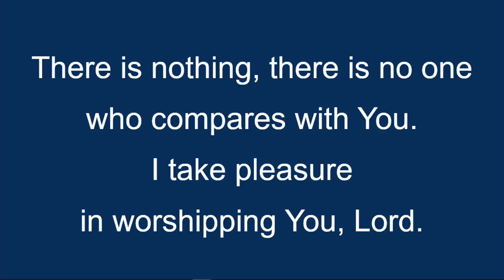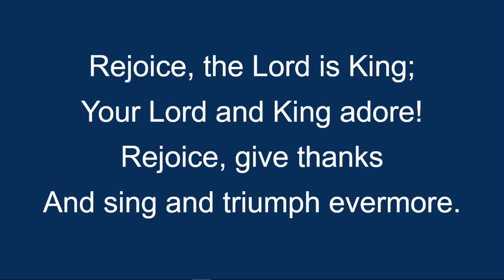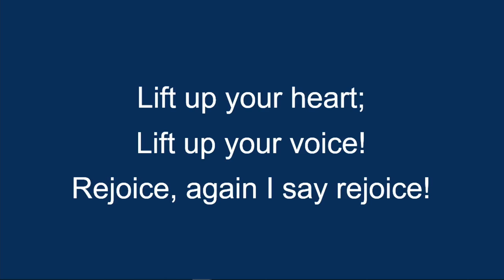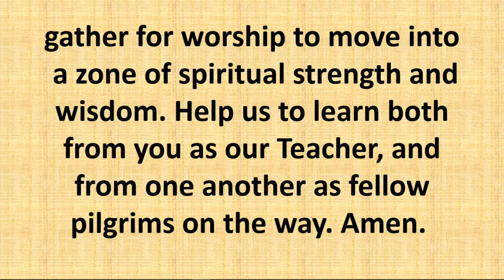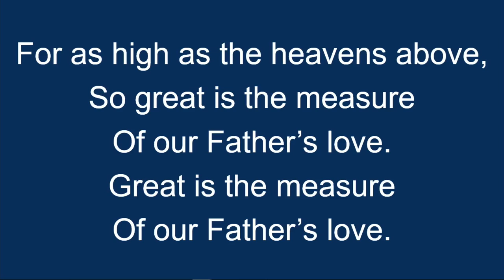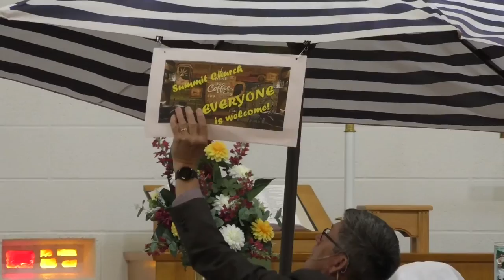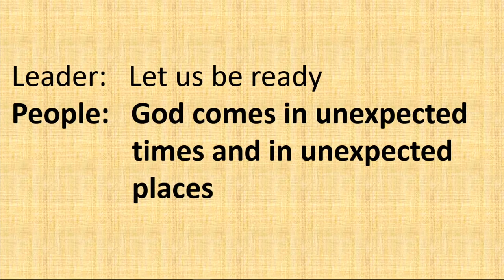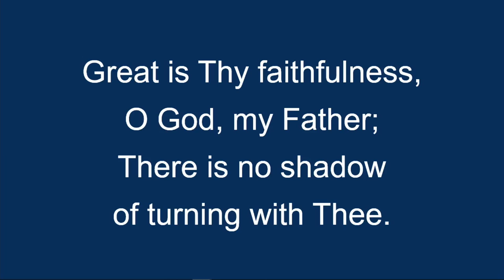August 14, 2022